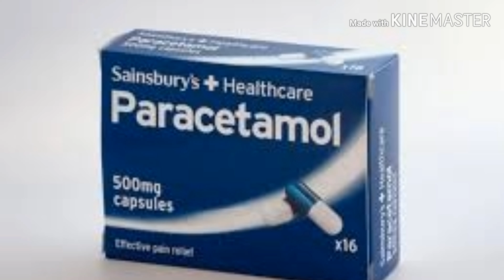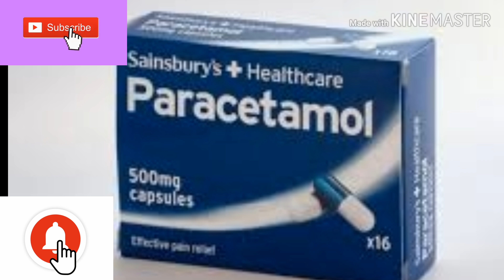Panadol tablet uses in urdu | panadol tablet in pregnancy | bestpainkillers | Dr Ali Usman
Paracetamol tablet. panadol tablet How to use. Panadol Tablet for fever